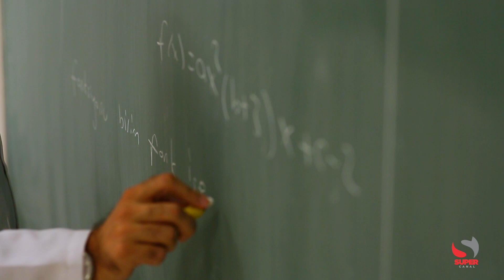Sind-UTE prevê paralisação total de atividades no dia 08 de fevereiro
Conforme o calendário escolar, o início do ano letivo na rede estadual de ensino está previsto para o dia 06 de fevereiro, segunda-feira. Para o dia 08, quarta-feira, o Sindicato Único dos Trabalhadores em Educação de Minas Gerais (SindUTE-MG) prevê paralisação total de atividades.

O comunicado foi feito através coordenadora geral do Sindicato, Denise Romano, nas plataformas digitais oficiais do Sindicato.

“Aprovamos a pauta de reivindicações da campanha salarial de 2023 no Estado de Minas Gerais.  E também já decidimos por uma paralisação total das atividades no dia 8 de fevereiro, onde nós faremos uma vigília na porta do Tribunal de Justiça”, destacou em vídeo.

Segundo a categoria, a reivindicação é que o governo do Estado pague o reajuste salarial. Um ato público está sendo feito nesta tarde desta quarta-feira no pátio da Assembleia Legislativa de Minas Gerais (ALMG) pela valorização da categoria e contra a perda de direitos e integra a programação do 12º Congresso do Sind-UTE.

Ainda não se tem informações sobre como será a adesão ao movimento proposto pelo Sindicato.